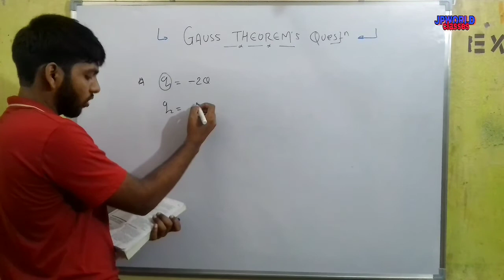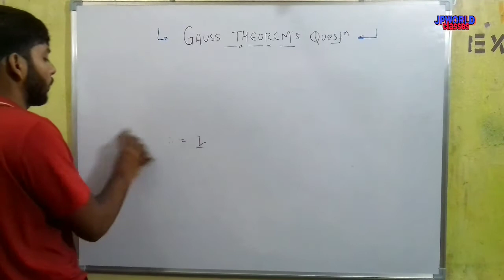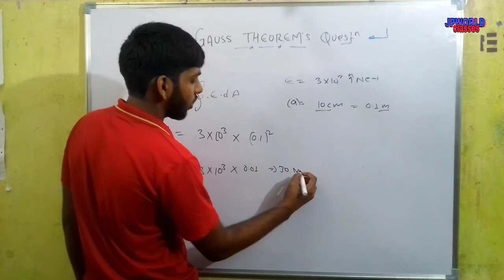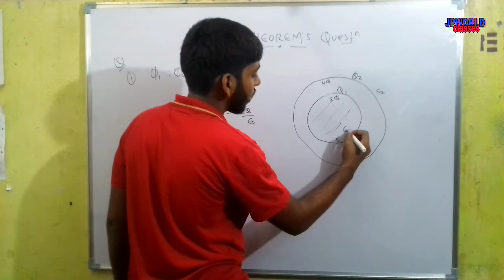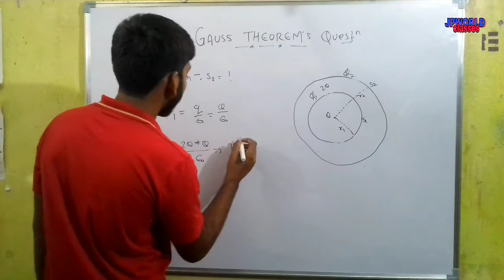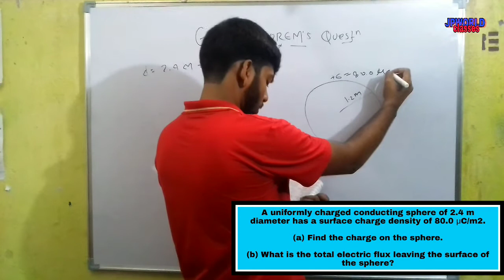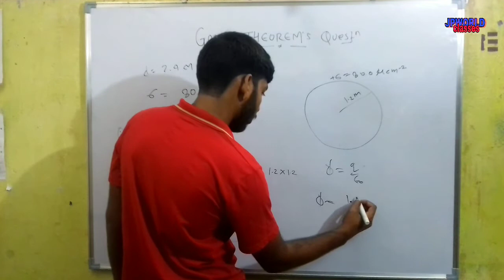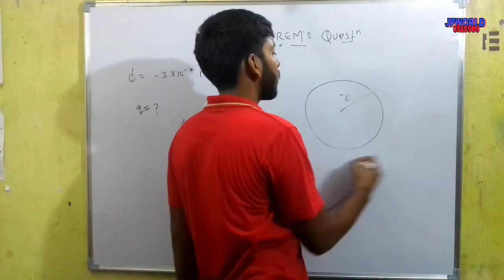Electric charges and fields || theorem question🙋|| part 9 || class 12 physics || jpworld classes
👋👋Hi ,
This is JpWorld 🙏

________📀📀in this video we well going to learn about. ..

guss related questions

📣📣📣 pdf link

Password. ..     jpworld

Previous lecture. ..

😈Raposo app...

_____________________________ 😂😂😂THANK
                           TO